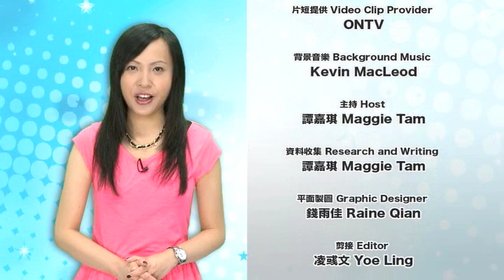0808 八尽娱乐- Sam哥Cool魔請食飯 無綫皮厚抽水飯局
你認為無綫係咪乘機抽水呢？